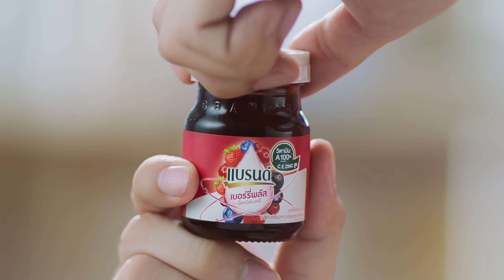ใหม่! แบรนด์เบอร์รี่พลัส 3 สิ่งดีๆ เข้มข้นในขวดเดียว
แบรนด์เบอร์รี่พลัส
บำรุงตา ผิว และ เสริมภูมิคุ้มกัน
จากวิตามิน A,C,E และ Zinc สูง ลองเลย!

หรือ หาซื้อได้ที่ห้างสรรพสินค้าชั้นนำทั่วไป
ร้านสะดวกซื้อ และ ร้านค้าใกล้บ้านคุณ